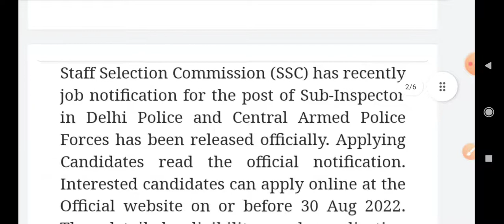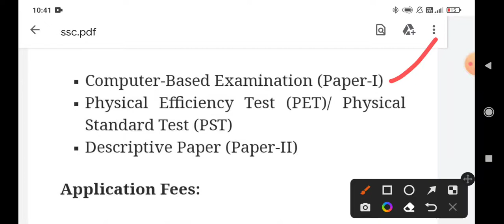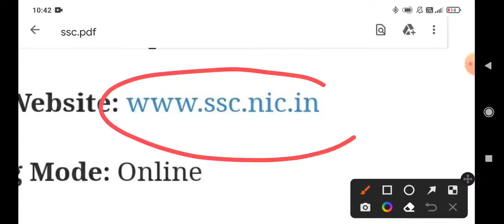SSC Recruitment 2022//SSC New Vacancy 2022//Apply fees -Nill//Apply Online//Last Date//Hurry Up